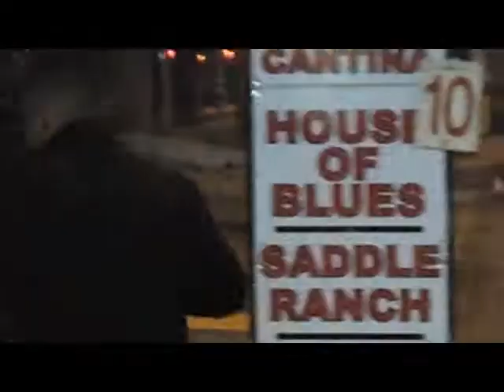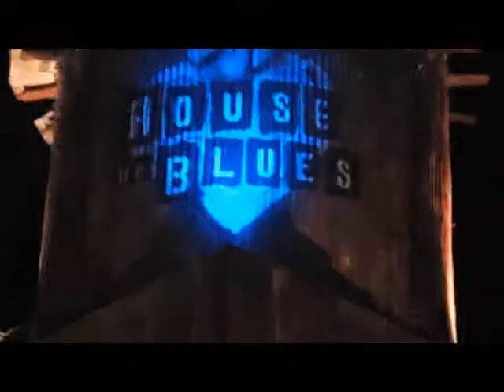Hollywood Stalker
The Adventures of Mo Betta. Two guys tackle unknowing obstacles in their quest to be Hollywood super stars!

Mo Betta music PRODUCED by the talented Chris Morris and Enoch